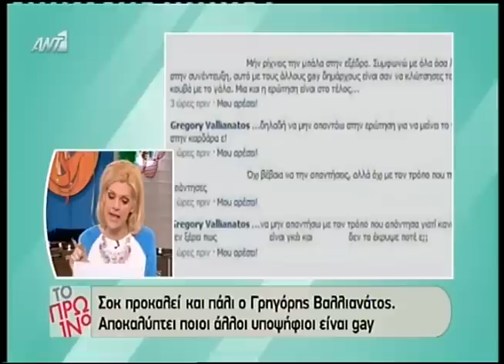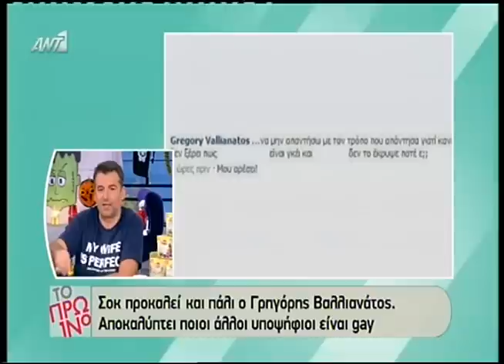PeopleGreece.com-O Βαλλιανάτος μιλάει και για άλλους υπποψηφίους Gay